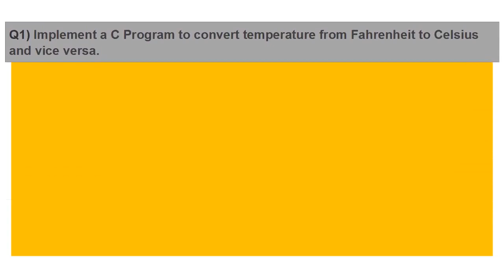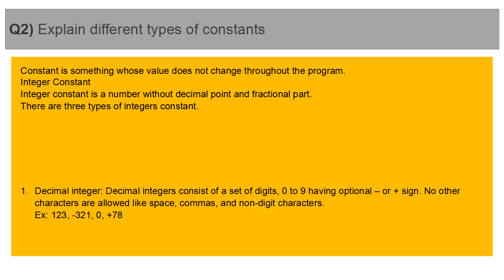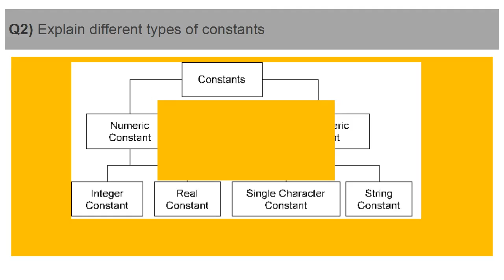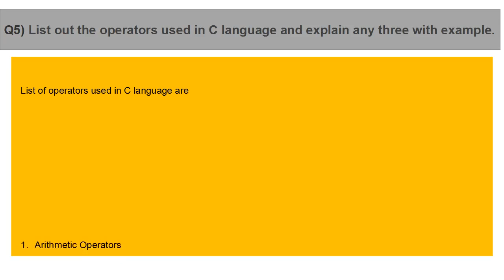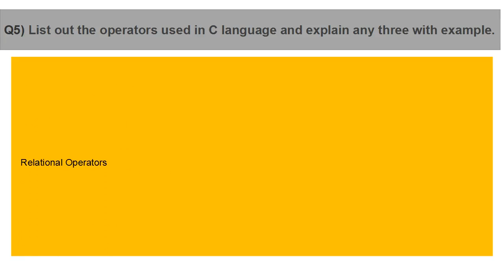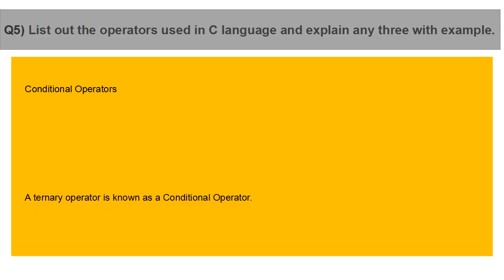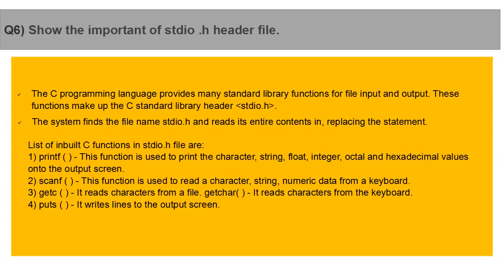PPS Question with answers | PPS Chapter - 2 | GTU BE 1st year | 3110003 | Fundamentals of C